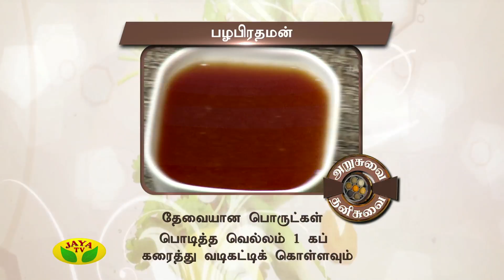Arusuvai Ithu Thani Suvai Epiosde - 325 On Monday,04/09/17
Preparation Of Coconut Pudding & Pazha Pradhaman